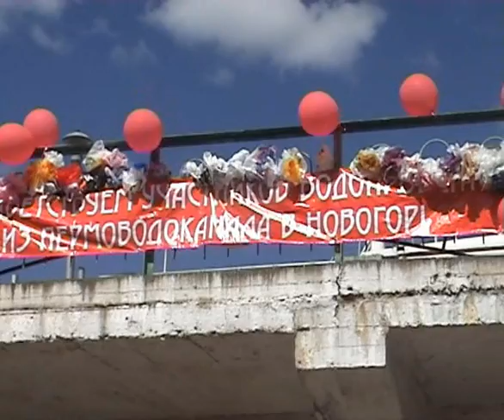Т/Х "Фёдор Гладков" / M/S "Fyodor Gladkov"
Экипаж и творческая группа т/х "Фёдор Гладков" встречают сотрудников Пермьводоканала, собрающихся совершить развлекательную речную прогулку по Каме. 18 июля 2008 г., причал порта Пермь, турагентство "Охотник"